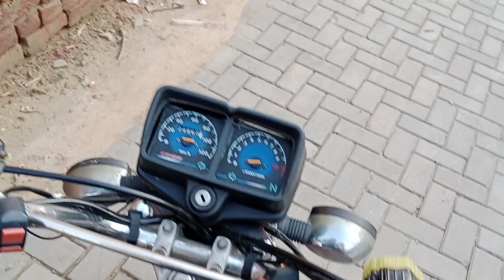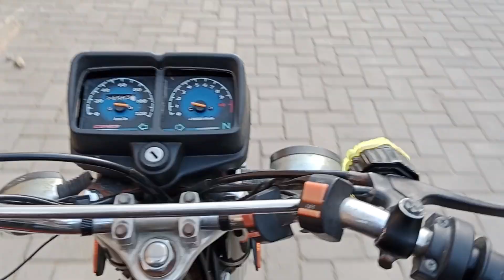machine chal rahi hai 😀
@souravjvlogs machine chal rahi hai#vlogs#